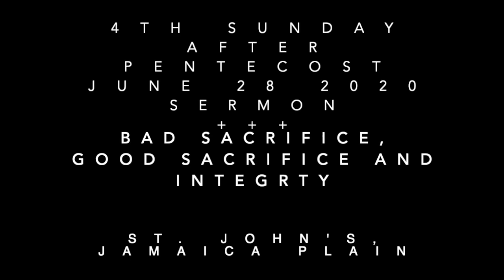Bad Sacrifice, Good Sacrifice and Integrity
Sermon for the Fourth Sunday after Pentecost June 28, 2020